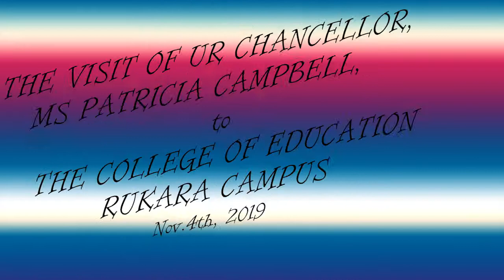VISIT OF UR CHANCELLOR PATRICIA CAMPBELL TO UR RUKARA CAMPUS PART 2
The Chancellor of the University of Rwanda, accompanied by the UR Vice Chancellor Prof Phil Cotton, was enthusiastically welcomed to the College of Education, Rukara Campus. The visit coincided with the   beginning of the induction of first year students in the first week of the academic year 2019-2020.

On this occasion, the Vice Chancellor addressed the freshers.'' You are important to us!...We have an interest in serving you!..The University of Rwanda is there to serve you!...To  give you opportunity to be the best!..You guys, you are precious! I love you!'' Please watch here the integral part of the VC's message.